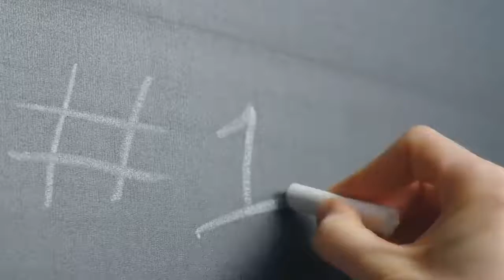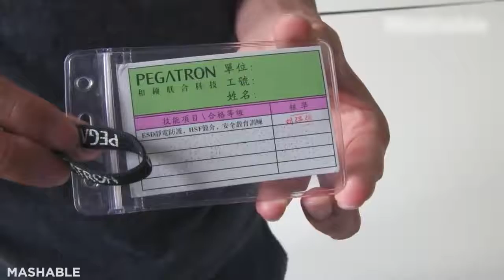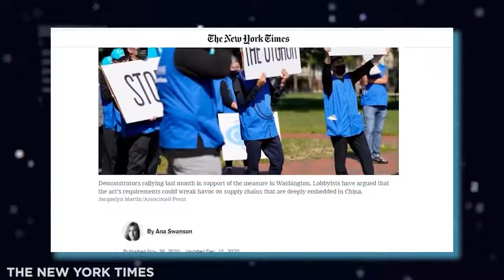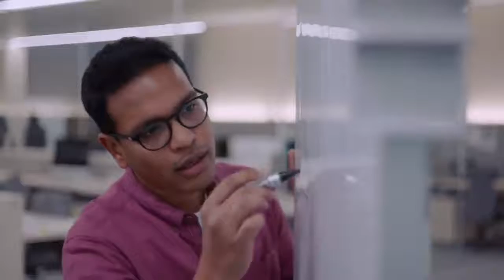Inside Apple's iPhone Factory In China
Last month it emerged that Apple, the most valuable company in the world and supposedly an icon of squeaky-clean progressive values, brushed aside allegations of labour within its key Chinese supply chain.

The suggestion is that a big Apple supplier named Suyin Electronics employed workers as young as 14, in the interests of keeping up with the ferocious appetite for Apple goods in the west. Apple chided Suyin, but maintained ties for months and even years afterwards.

With new allegations like this, and a spate of associated with the brand’s manufacturing base over the years, we thought it was time we put on our lanyards and take a peek inside an iPhone factory in China.

Inside An iPhone Factory in China